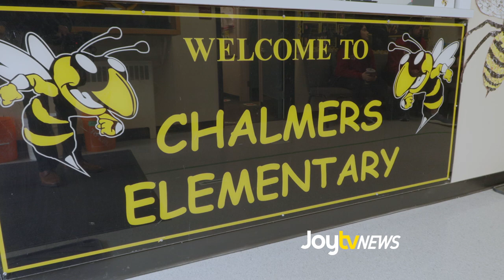JoytvNews - Joe Calendino 'Yo Bro Yo Girl'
Founder of youth initiative 'Yo Bro Yo Girl', Joe Calendino shares his story...